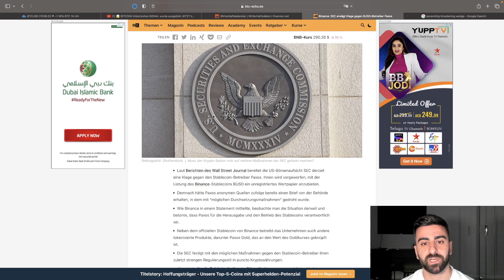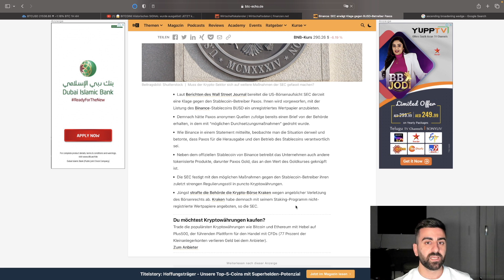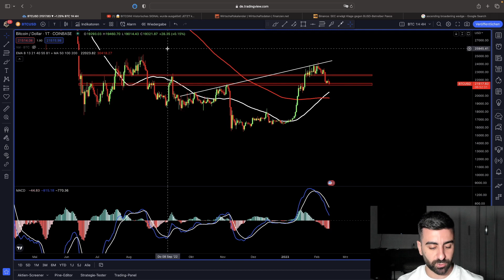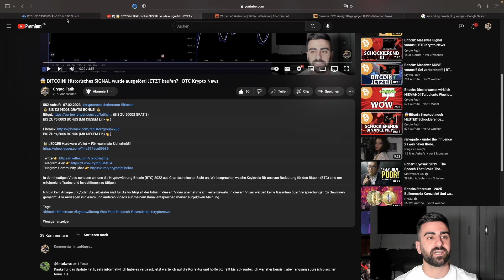⚠️ BITCOIN! NÄCHSTES BLACK SWAN EVENT VORAUS!? | BUSD SEC KRYPTO NEWS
Bitget (BIS ZU 5000$ GRATIS)

🔒 LEDGER Hardware Wallet – Für maximale Sicherheit!!!

🔥 GRATIS Token (Mit DIESEM Link👆)